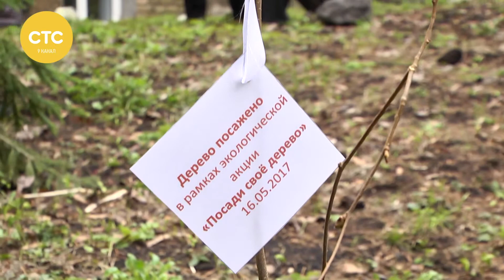Экологическая акция Посади свое дерево